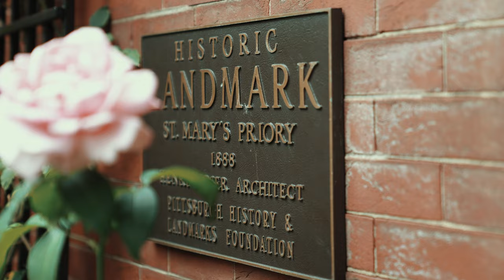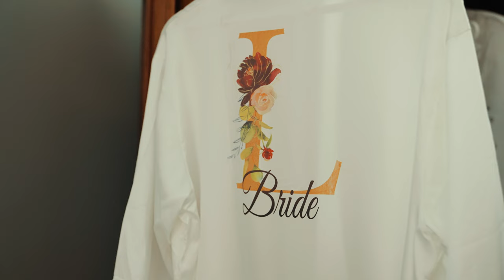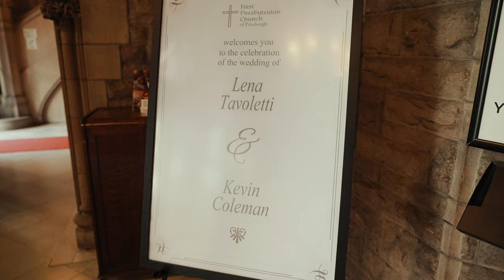Lena and Kevin - Wedding Feature | The Priory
Editing Computer
14” Apple Macbook Pro M1 Max